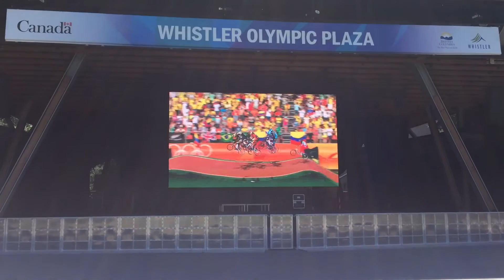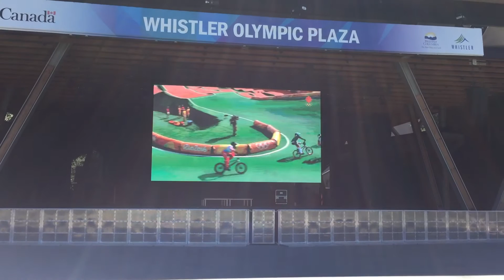Jill and Bryn a match made in the dirt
Meet Jill and Bryn, the most talented married duo in the mountain bike world.
We have been friends with them for over 10 years and one thing has never faltered - their love of riding bicycles. For them it’s all in the detail, be it their riding, or the bicycles that they ride. Jill’s an Olympian and Bryn’s a former world cup downhill stalwart, but despite being perfectionists, they aren’t fussy, they are as happy wearing in curves on a flat, grassy field as they are riding the best trails in the world.
They visited Fabric earlier this year and in this video we get to hear about what makes them tick and travel with them to Wales for a little spin